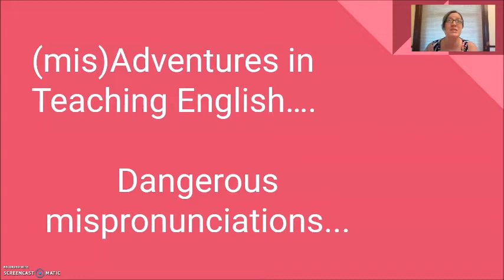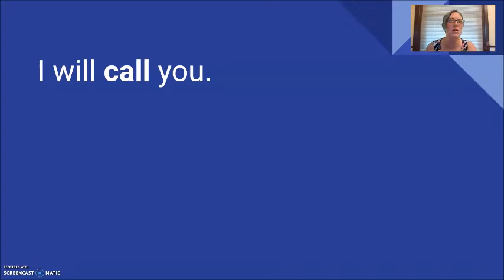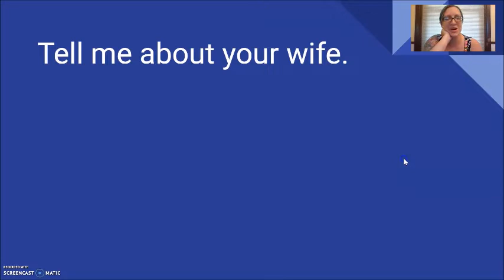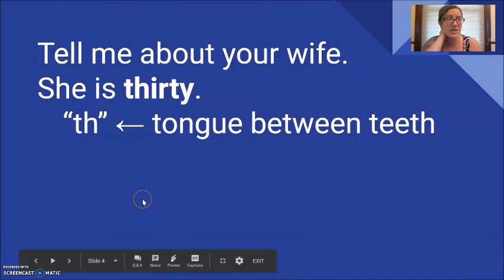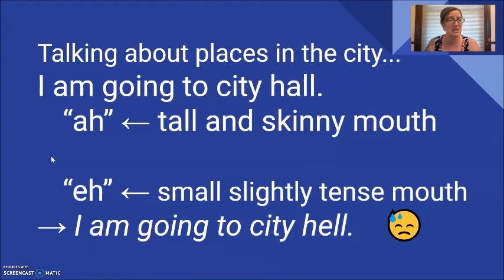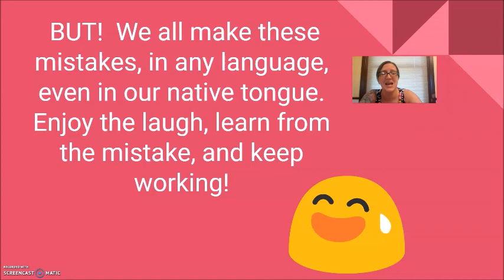Listening #3: Dangerous MisPronunciations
A short analysis of some fun and funny, but also slightly dangerous mispronunciations in spoken American English.